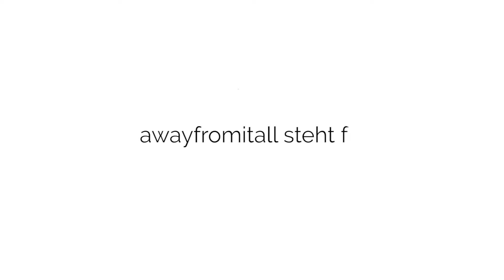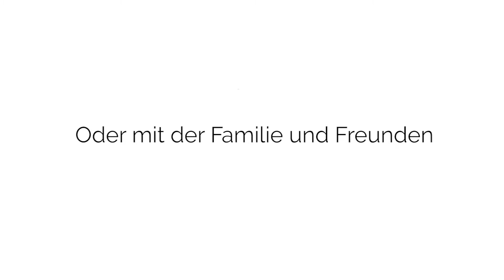Awayfromitall - Who we are/Trailer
Luxusreisen - neu gedacht. Hier erklären wir, was awayfromitall ist, wofür wir stehen, wofür wir nicht stehen, was uns von anderen Luxusreise-Veranstaltern unterscheidet und warum der Firmenname bei uns Programm ist.